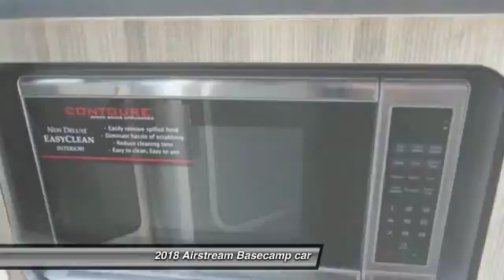2018 Airstream Basecamp LOS ANGELES COUNTY, SAN GABRIEL VALLEY, SAN FERNANDO VALLEY, HOLLYWOOD, BURB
2018 Airstream Basecamp

Airstream Los Angeles
1212 E. Las Tunas

AIRSTREAM LOS ANGELES PROUDLY SERVICING LOS ANGELES COUNTY, SAN GABRIEL VALLEY, SAN FERNANDO VALLEY, HOLLYWOOD, BURBANK, THOUSAND OAKS, CALABASAS, MALIBU, SIMI VALLEY, RIVERSIDE, SAN BERNARDINO, VENTURA COUNTY, & SURROUNDING SOUTHERN CALIFORNIA LOCATIONS. CONTACT AIRSTREAM LOS ANGELES IN SAN GABRIEL VALLEY, CA AT TO SCHEDULE A TEST DRIVE AND TAKE THIS 2018 Airstream HOME TODAY, OR VISIT OUR SHOWROOM CONVENIENTLY LOCATED AT 1212 EAST LAS TUNAS DRIVE, SAN GABRIEL, CA 91776. STOCK #: ALB18003 | 2018 Airstream Basecamp 2018 Airstream STOCK #: ALB18003 | VIN: 1SMG4DC17JJ203507 | 2018 Airstream Basecamp Airstream Los Angeles WE HOPE YOU WILL GIVE US A CHANCE TO SHOW HOW AIRSTREAM LOS ANGELES IS THE BEST RV DEALER IN ALL OF SOUTHERN CALIFORNIA. WE ARE LOCATED IN THE HEART OF LOS ANGELES COUNTY AND MANY CUSTOMERS HAVE COME TO ENJOY OUR GREAT SELECTION, GREAT PRICES, AND GREAT SERVICE AT AIRSTREAM LOS ANGELES.